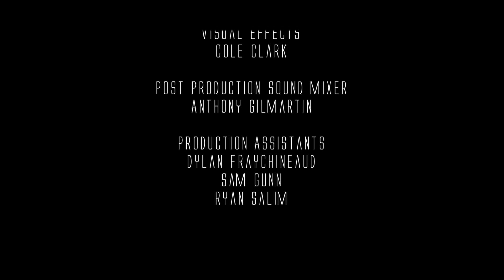Here Be Monsters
In this award-winning short film, Luna and Olivia have been confidants for years, yet the time they spent apart has taken a toll that requires a price they never intended. Dark secrets and horrifying intentions come to light over the seemingly simplest of summer meals. Justice and vengeance are never far removed from each other as Luna embraces the macabre desire that makes her dangerously human.